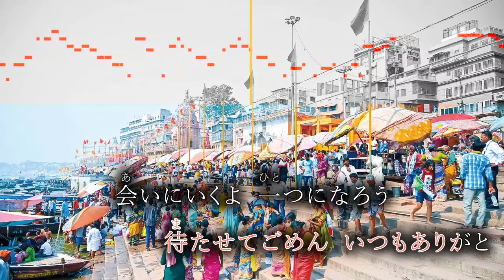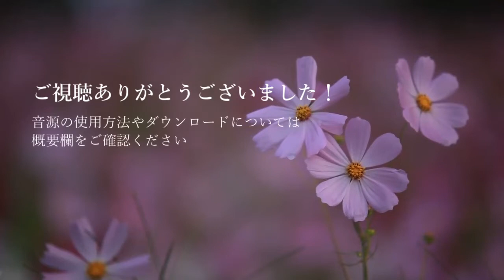【女性キー(+6)】grace / 藤井風【ピアノカラオケ・ガイドメロディ付】KAZE FILMS docomo future project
※原曲と同じくチューニングはA=432Hzです

KAZE FILMS docomo future project
藤井風 12th配信シングル
『grace』

*◆その他◆*